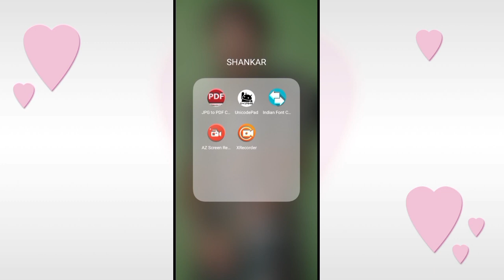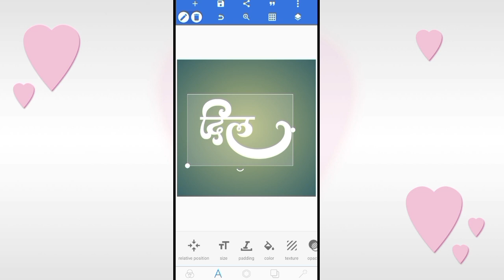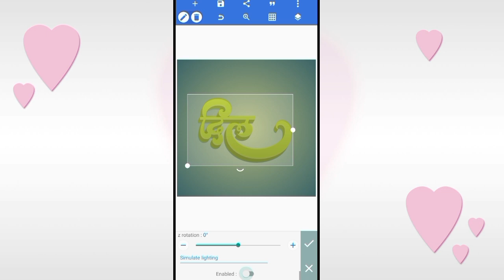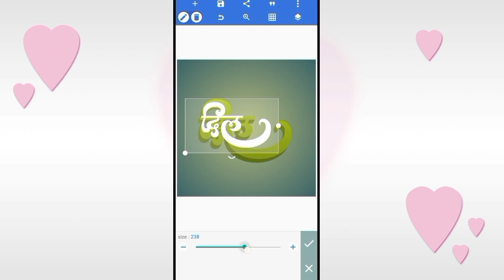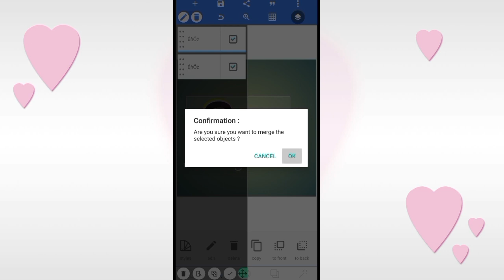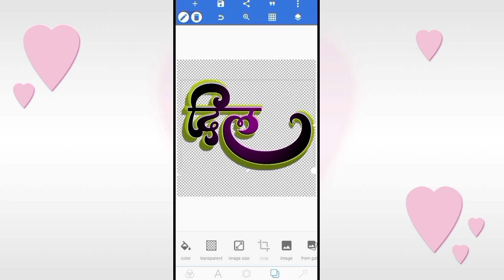How to Create 3D text.3D Text kaise.Mobile Se 3D Text kaise banaye 2024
Doston Aaj Ki Es Video Me Bathaya Huaa Hain Ki

illustrator 3d text
after effects text tutorial
photoshop create 3d text
after effects 3d text

♦️My Smart Phone
♦️MY MOBILE EDITING SOFTWARE♦️
                       NAME
1)KINEMASTER PRO
2)POWER DIRECTER

🔎ABOUT ME ⤵️
(1) Follow Me Instagram
(3) Follow Me Twitter
Shankar Singh
From - Rakha Mines, JHARKHAND(India)